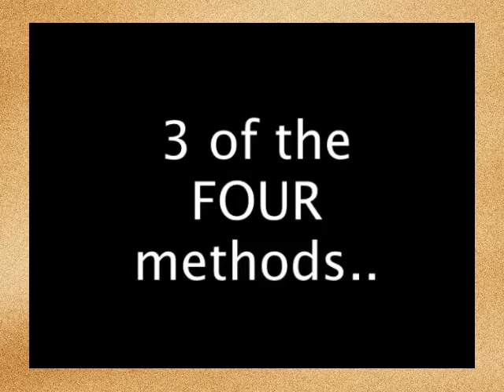Green Screen Updates + Click Yellow Banner for "Custom Video Player"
Todd Gross gives green screen instruction plus talks about Matthew McDonald's custom video player